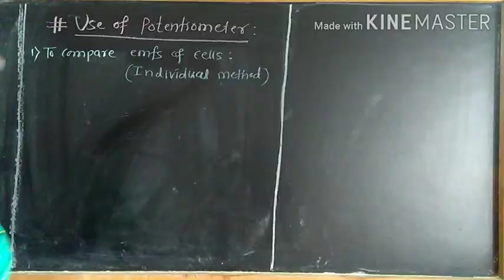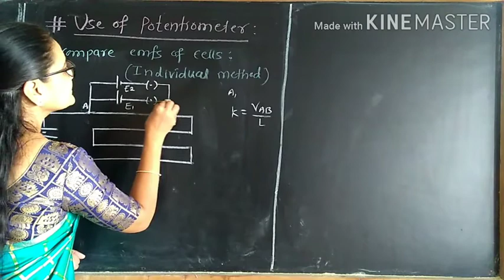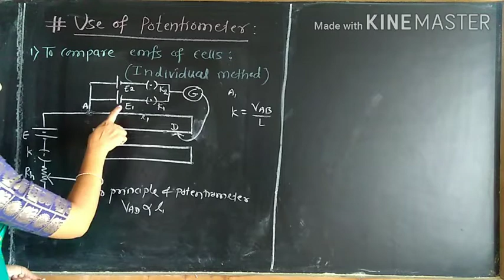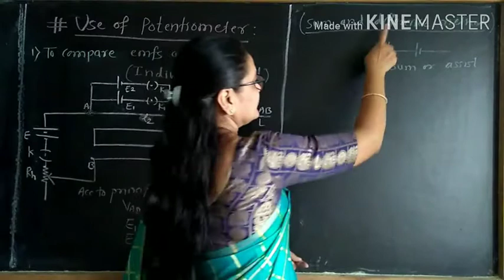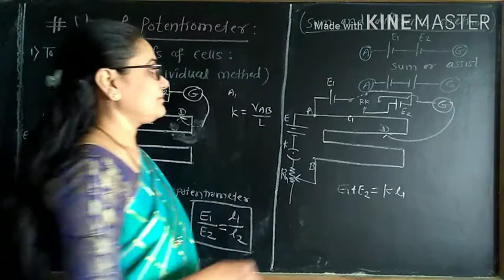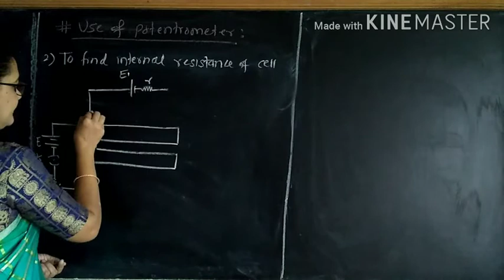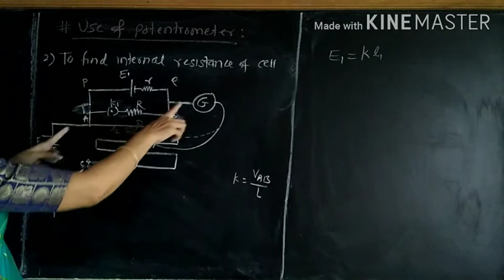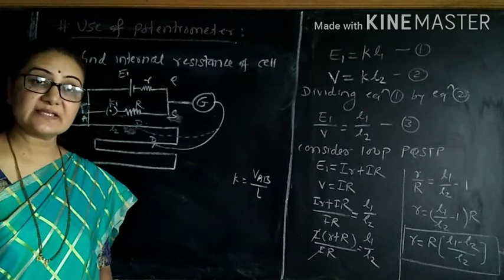Applications of potentiometer